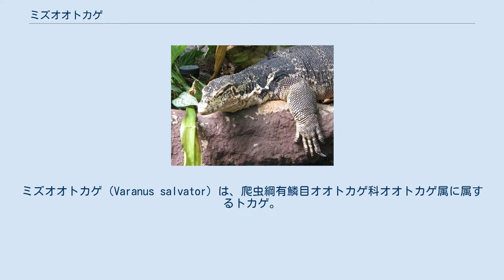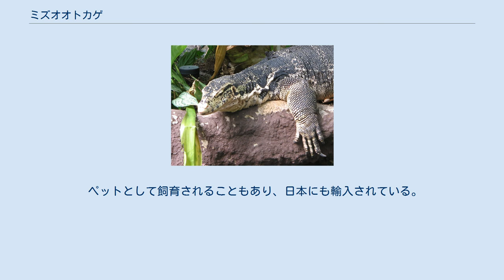ミズオオトカゲ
ミズオオトカゲ（Varanus salvator）は、爬虫綱有鱗目オオトカゲ科オオトカゲ属に属するトカゲ。
 インド（アンダマン諸島）、インドネシア、カンボジア、シンガポール、スリランカ、タイ王国、中華人民共和国南部、ベトナム、マレーシア、ミャンマー、ラオス 大型個体は全長250センチメートルに達する。
体重25キログラム。
体形はやや細い。
黒い体色に淡黄色の斑点が帯状に入ることが多いが、亜種や地域により異なる。
 吻端はやや細長い。
鼻孔は丸く、吻端寄りに開口する。
四肢や指趾は頑丈で、指趾には鋭い爪がある。
 2010年に形態や分子系統推定からフィリピン産亜種とされていたV. cumingi、V. marmoratus、V. nuchalis、スラウェシ島やトギアン諸島亜種とされていたV. togianusを独立種とし、パラワン島の個体群をV. palawanensis・タウイタウイ島の個体群をV. rasumusseniとして新種記載する説が提唱された。
これにより本種のみで構成されていたミズオオトカゲ亜属は、7種を含む亜属となった。
 以前は基亜種はスリランカから東南アジア・インドネシアにかけて広域分布するとされていた。
2007年にスリランカの個体群のみを基亜種とし、東南アジア・インドネシアの個体群を基亜種のシノニムとされていたV. s. macromaculatusに分類する説が提唱された。
 以下の亜種の分類・分布は、Reptile Database(2020)に従う。
 原生林やマングローブ林などの様々な環境に生息する。
水辺に生息することが多く、水によく入り泳ぎや潜水も上手い。
 齧歯類などの哺乳類、鳥類やその卵、カメ類やその卵・トカゲ・ヘビなどの爬虫類、カエル類、魚類、昆虫、甲殻類、陸棲の巻貝、動物の死骸などを食べる。
タイ中部の都市部ではイヌやネコ、ニワトリ、アヒル、レストランから出た残飯を食べたという報告例もある。
地中やシロアリの蟻塚などに、1回に約15個の卵を産む。
 皮が革製品に利用されることがある。
食用とされたり、脂肪が伝統的に薬用になると信じられている地域もある。
例としてスリランカでは毒があるとして食用とはされないが、伝統的に薬用とされたりまじないに利用されることもある。
 皮革用・食用・薬用の狩猟、農地開発や森林伐採による生息地の破壊などによる影響が懸念され、一部個体群は生息数が減少したり絶滅のおそれがあるものの種全体としては大きな影響はないと考えられている。
例としてスリランカでは水田やパーム林の農地でも見られるが、ボルネオ島などでは大規模な農地では見られないとされ生息数が減少しているとされる。
皮革用の乱獲は1990年代以降はやや減少していると考えられているが、国際法・国内法を問わずより多くの野生個体が密猟・密輸されていると考えられている。
1975年のワシントン条約発効時から、オオトカゲ属単位でワシントン条約附属書IIに掲載されている。
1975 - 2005年のワシントン条約での正規取引が260,000頭とされ、1998年には年間捕獲数が454,000頭に設定されたが、一方で1999年には年あたり1,500,000個の皮革が取引されたとする報告例もある。
 中国では保護動物に指定されている（中国国家一級重点保護野生動物）。